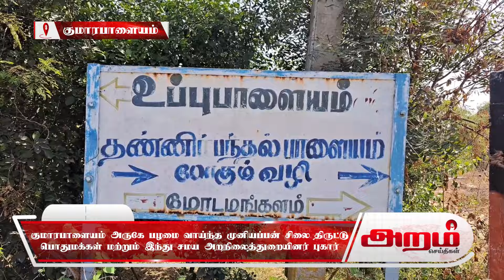குமாரபாளையம் அருகே பழமை வாய்ந்த முனியப்பன் சிலை திருட்டு பொதுமக்கள் புகார்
குமாரபாளையம் அருகே பழமை வாய்ந்த முனியப்பன் சிலை திருட்டு பொதுமக்கள் மற்றும் இந்து சமய அறநிலைத்துறையினர் புகார்